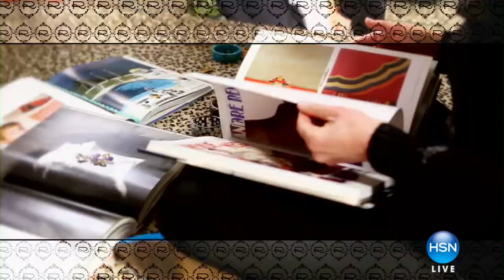HSN | Rarities Fine Jewelry with Carol Brodie 12.20.2017 - 12 PM